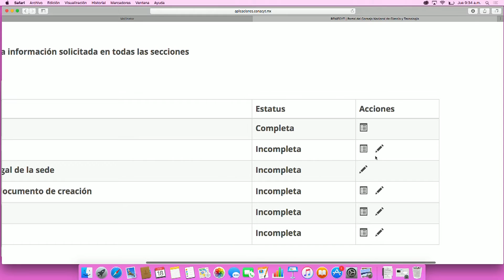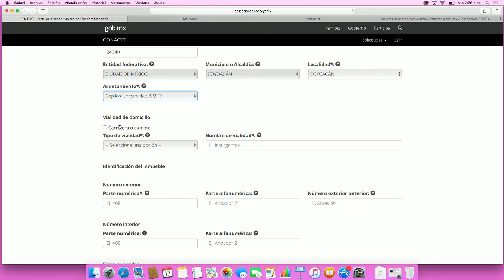Cápsula 5 Domicilio fiscal Institución